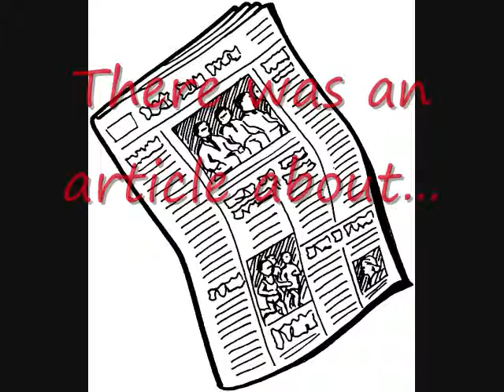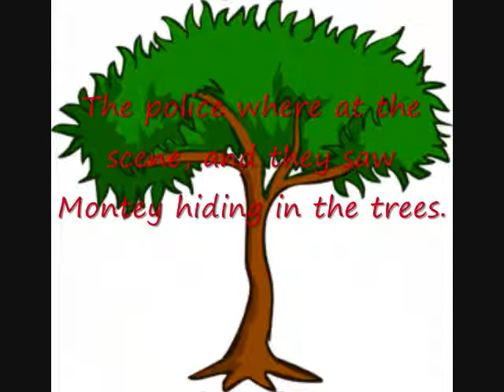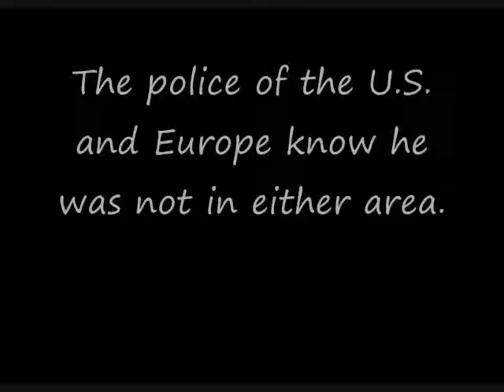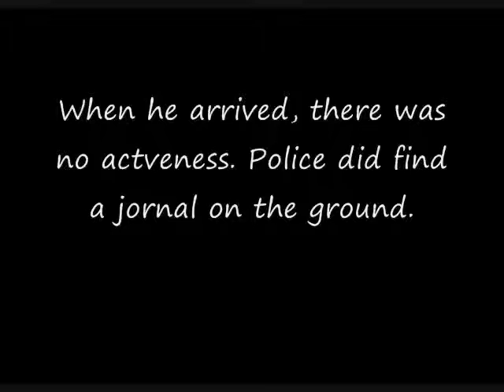Movie Mission #1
i made this BY MYSELF in  like a hour one day lk a looong time ago when i was real bored my brother gave me a bunch of pics and sum info. and i had 2 make a vid of it like i said i did this really quick so its not so great and there is a typo or 2 i think enjoy!! lol OHH lemme no if u like cuz i started makin a vid that goes along w/ this watev thats called so yea